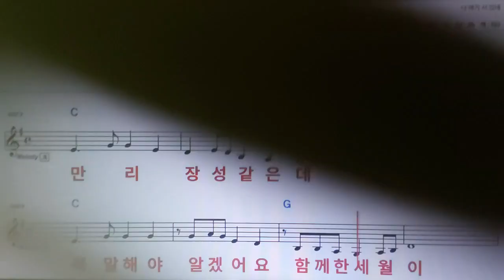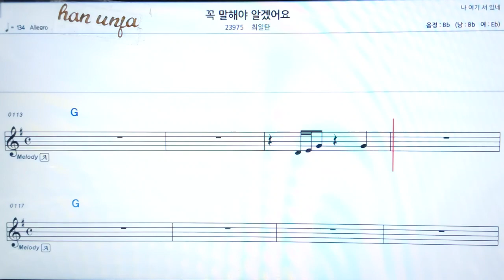💖꼭 말 해야 알겠어요/최일탄 👍MR,가라오케 악보 코드 가사 ,Karaoke반주